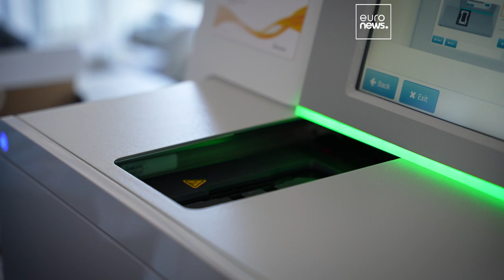Diagnostic des maladies rares : beaucoup d'inconnues et des avancées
Alors que l'UE veut faciliter le développement des traitements contre les maladies rares, nous découvrons la complexité de leur diagnostic avec une spécialiste de la génétique en Roumanie.